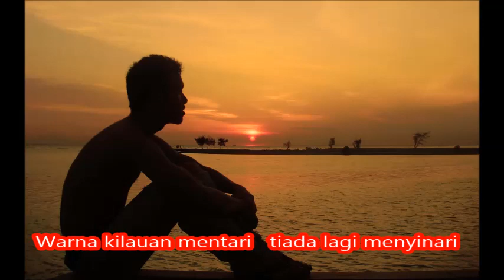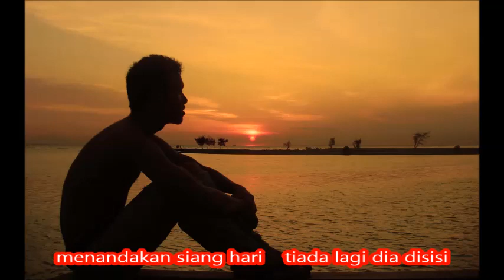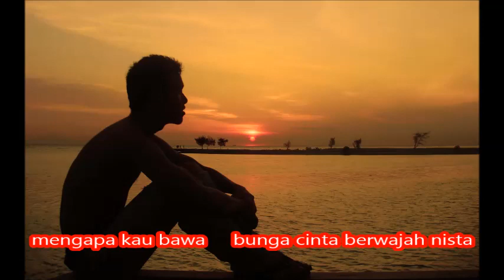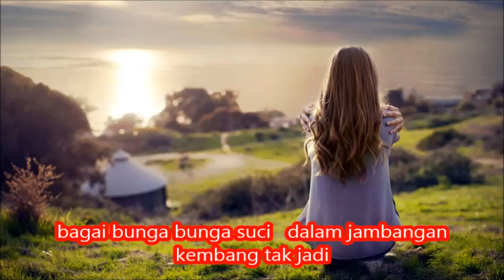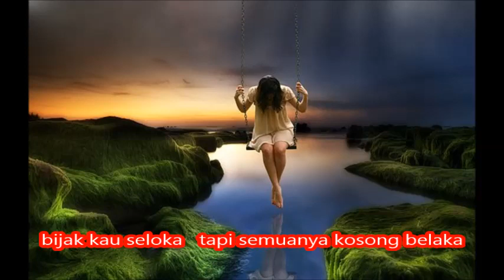GARUDA - BUNGA CINTA BERWAJAH NISTA